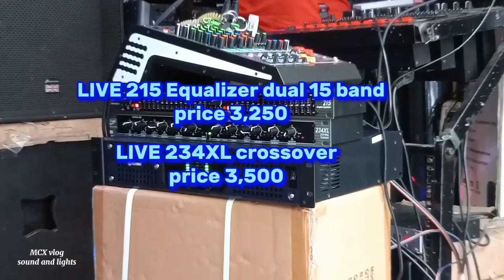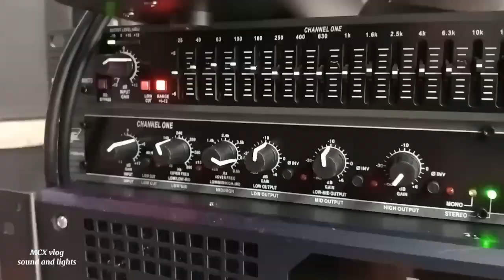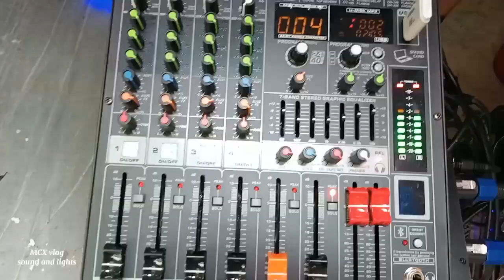CROWN SS-600 POWER AMPLIFIER Update price